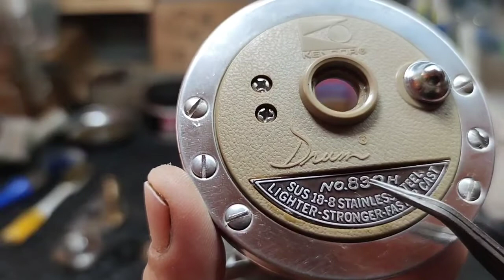EP.99 KENCOR DRUM No.830H รอกคุณภาพระดับสูง วัสดุสแตนเลส18-8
งานคุณภาพระดับสูง ยี่ห้อที่คนไทยยังไม่ค่อยคุ้นชื่อมากนัก แต่หากลองพิจารณาดูเนื้องานภายในและภายนอก ต้องบอกว่างานระดับแรห์ไอเท็มมีอยู่จริงคับ ทั้งระบบการทำงาน ทั้งรายละเอียดการออกแบบ ทั้งวัสดุหลักล้วนแต่เป็นสแตนเลส ถือเป็นรอกที่น่าสนใจอีก1รุ่นที่ควรมีไว้ในครอบครอง .
✨ติดตามสินค้าเพิ่มเติมได้ที่หน้าเพจ✨